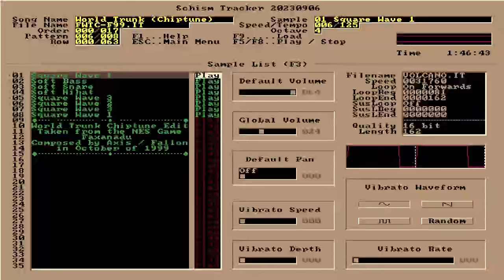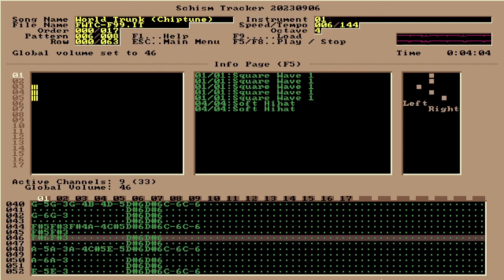Axis / Fallon - Faxanadu (NES) - Overworld Remix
One of my very early songs composed/arranged in Impulse Tracker 2.14! World Trunk (Chiptune Edit) was completed in October of 1999.

Yeah, I know... the title says Overworld and the Impulse Tracker title says World Trunk. Overworld is as far as I know, the official name of the song in the Faxanadu OST. World Trunk just refers to the in-game location where you hear the music.

This isn't the only rendition of this song I did back in the Impulse Tracker days, but I think it's the one that sounds the best. I'm not sure if I'll share the other versions unless people REALLY want to hear them. I also think I might try remixing this song in current year and making it sound more like the Dragon Warrior remix I uploaded a short while ago!

Like this track?